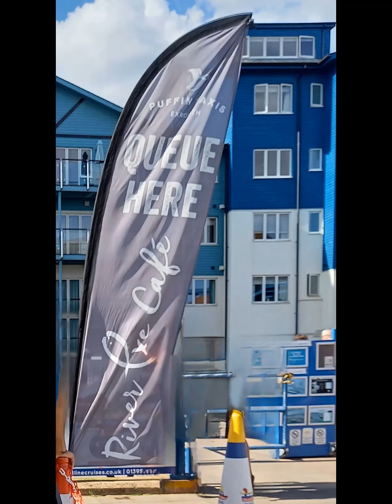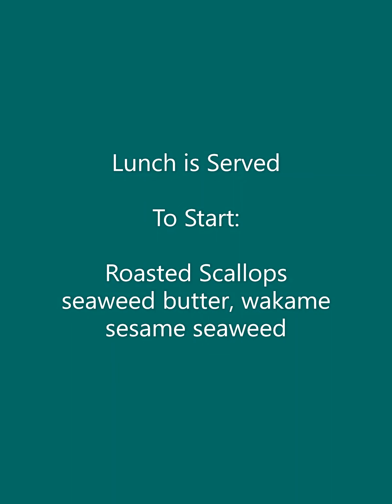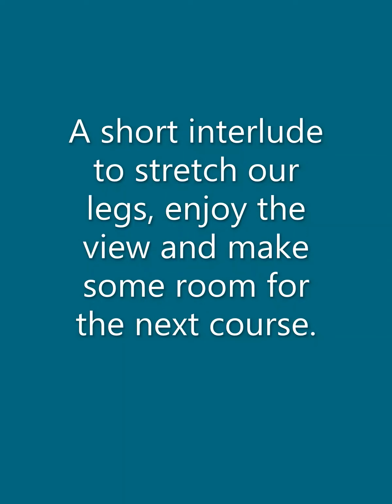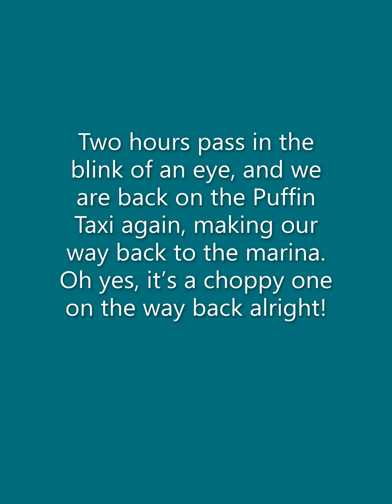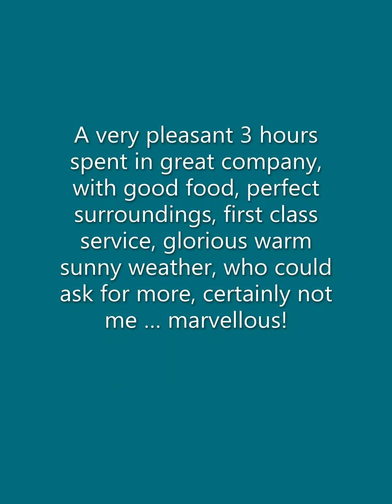River Exe Café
We took a trip to the River Exe Café which is found offshore, floating on the Exe Estuary and you get their either by taking a Puffin Water Taxi from Exmouth Marina or your own boat, if you are fortunate enough to have one. The restaurant is dog friendly and is open from April to September.